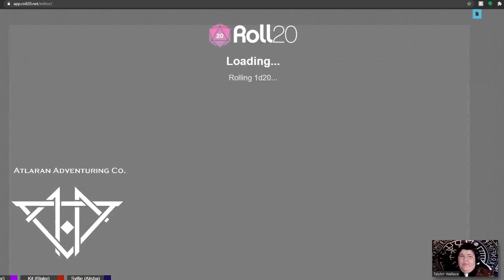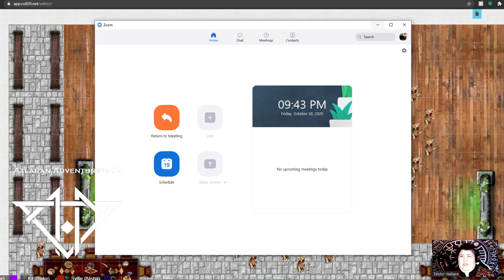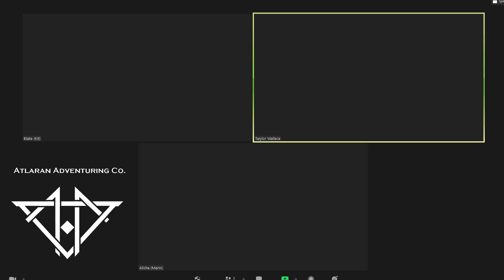Pt. 1 A Funeral // Atlaran Adventuring Co. // C1E15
The Faelan Caravan and the party give Sylfie a proper sendoff, just before Marin and Silas (and Kit, accidentally) are spirited away to a strange pocket plane owned by the eccentric Lord Diedric Arnulf.

Catch our streams on Twitch Saturdays 5pm EST. Missed the stream? Keep an eye out on YouTube for the VODs and Spotify, iTunes, and SoundCloud for the Podcasts, posted Wednesday mornings!

Blake R. Wolfe as Kit, the Shifter Cleric

A.M. Kelley as Sylfie, the Half-Elf Bard-Paladin

Taiylor R. Wallace as the Dungeon Master

Follow our hashtags!